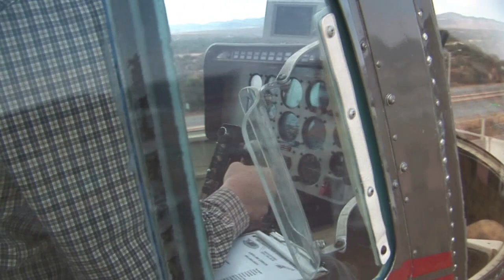Marco Antonio Barrales Especialista en Electrónica de Aviación en Evolución y Líderes